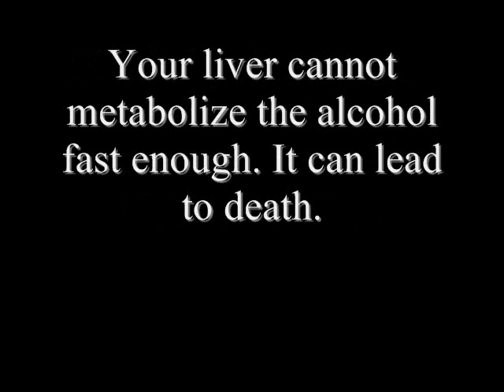Alcohol Poisoning- English Project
Myself and Lacey Texmo partnered up for this English project. I think we did a damn good job. The song choice isn't final, but it's pretty good.

Credit for the drawings go to Lacey Texmo.

4 AM- Our Lady Peace